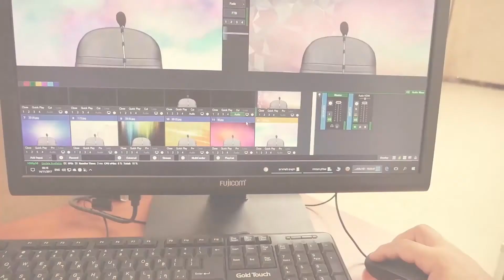פרשת שלח לך - הרב יהודה יוספי HD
הרב יהודה יוספי בשיעור מחזק בפרשת שלח לך